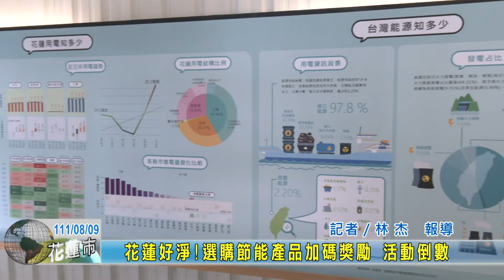20220809 01 花蓮好淨選購節能產品加碼獎勵活動倒數